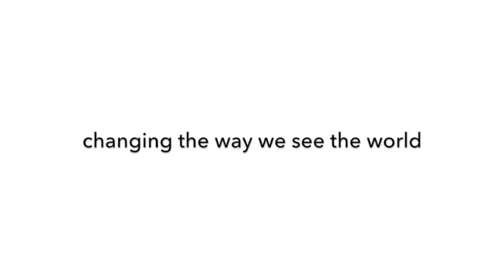The Dharma Of Aikido - Patrick Cassidy & Miles Kessler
The Integral Dojo presents a Community Call w/ Miles Kessler and Patrick Cassidy Senseis as they open an "Aiki-Discussion" on "The Dharma Of Aikido."

This is the 1st Community Call in a 2-part series on the topic of "The Dharma Of Aikido". You can see part 2 on "Aikido & Non-Duality"

These 2 Community Calls were set up as an introduction to "The Riviera Seminar", a special 3 days event with Patrick and Miles in Vevey, Switzerland. For more info on the Riviera Seminar go here: